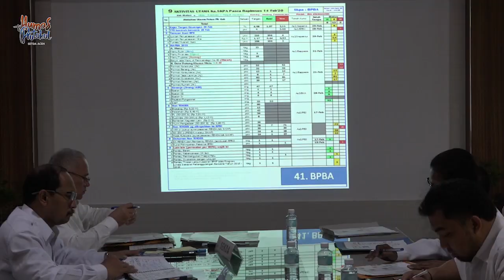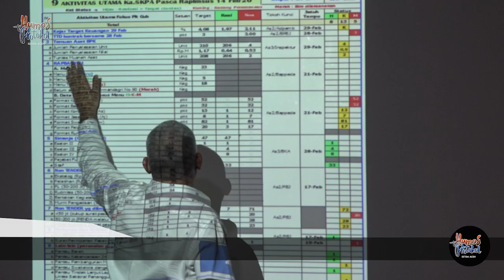Sekda Pantau Sembilan Aktifitas Kepala SKPA